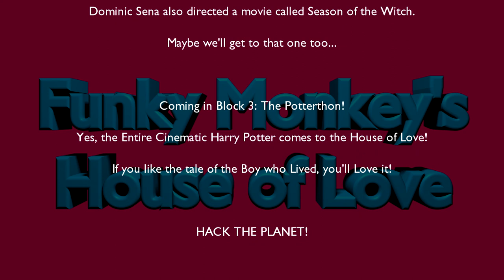House of Love Remastered: Swordfish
You know what the problem is with Hollywood? They make movies like this. Technically competent, but entirely mirthless. Po-faced, even. No, our fantabulous Funkster ain't having such a good time with this one.